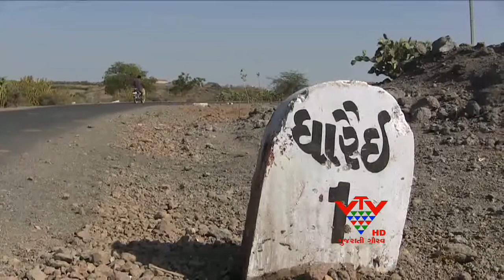VTV IMPECT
ચોટીલા તાલુકાનાં અનેક ગામોમાં પીવાનાં પાણીની સમસ્યાઓ સર્જાઇ છે. જેમાં દ્યારૈઈ ગામમાં પાણીની સમસ્યાનાં વીટીવીનાં અહેવાલ બાદ તંત્રવાહકો દોડતા થયા છે. પરંતુ નર્મદાની પાઇપલાઈન વાટે પાણી પહોચાડવા અંગે ટેસ્ટીંગ કરાતા ઠેરઠેર પાઈપોમાંથી પાણીનાં ધોધ વછૂટતાં કામગીરી પર અનેક સવાલો ઉદભવ્યા છે.